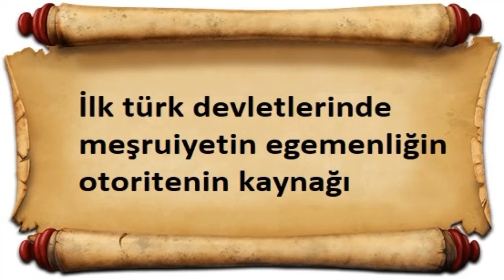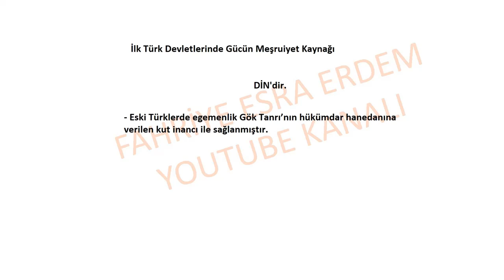İlk Türk Devletlerinde Gücün Meşruiyet kaynağı